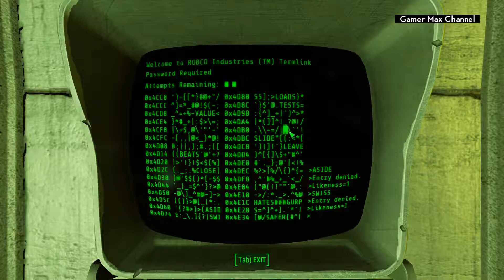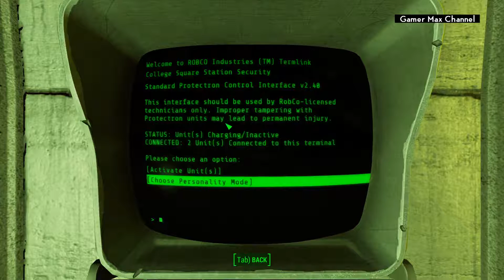Fallout 4 - Walkthrough Part 13 Gameplay